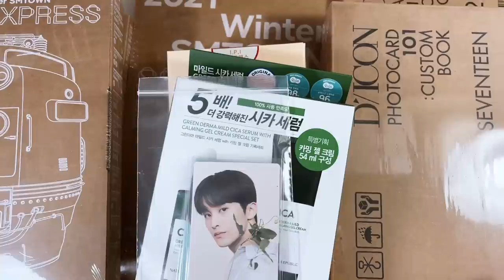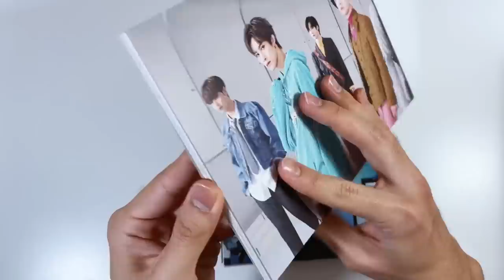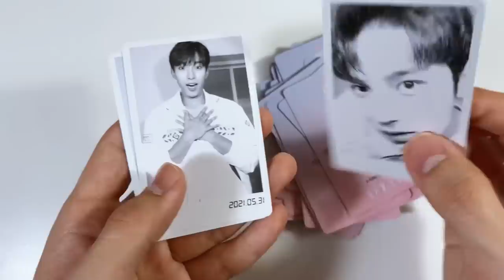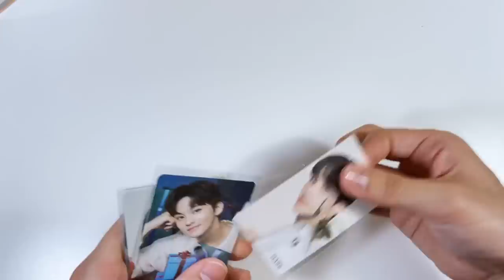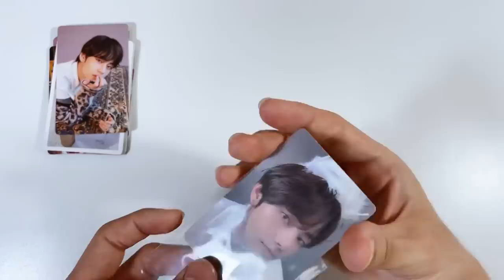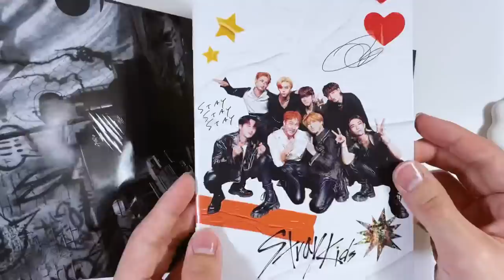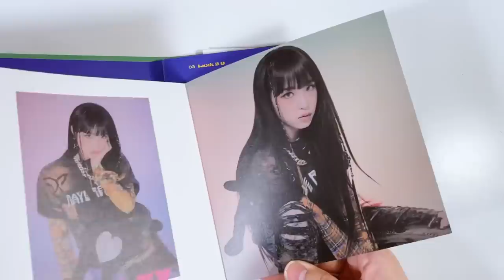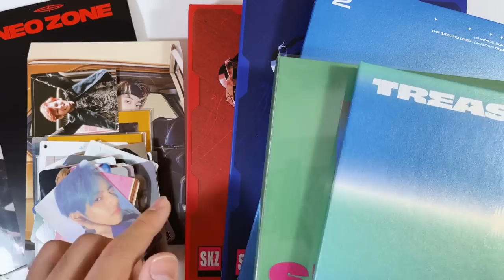kpop collective haul ❦ expensive photocards, smcu express/treasure/skz signed albums, dicon 101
❧ CLICK !

↷ Sign up for Buyee using this link and get 2000 yen off your first order through mercari japan!

↯ PURCHASED FROM :
↷ photocard haul - buyee/mercari japan
↷ dicon 101/skincare collabs/smcu express albums: ktown4u
↷ stray kids signed oddinary albums: stray kids usa shop
↷ yena/treasure albums: kpop republic & kpop music town

↯ INTRO/OUTRO : halley's comet by billie eilish

✮ TIMESTAMPS ✮
0:00 intro + smcu express (smtown, red velvet, nct)
12:12 dicon 101 photocards (seventeen & nct)
22:28 skincare collab photocards (nct & aespa)
24:04 ~expensive~ photocard haul (buyee/mercari japan)
40:39 skz oddinary signed albums
44:46 yena smiley album
46:39 treasure second step albums